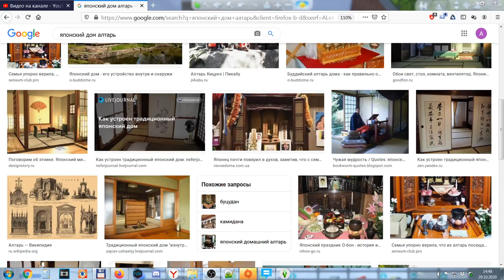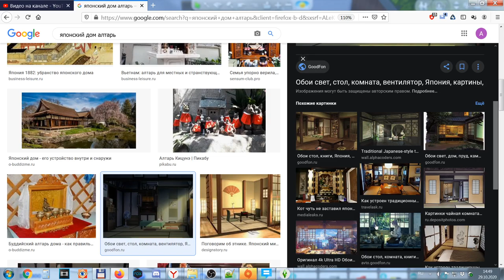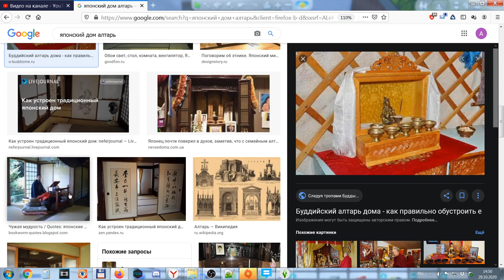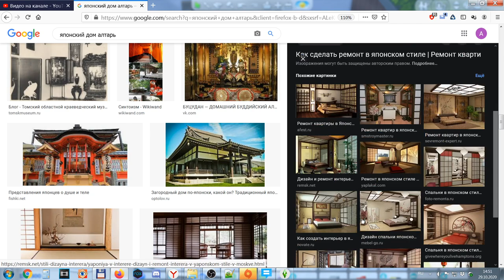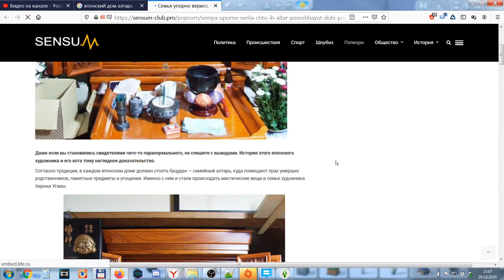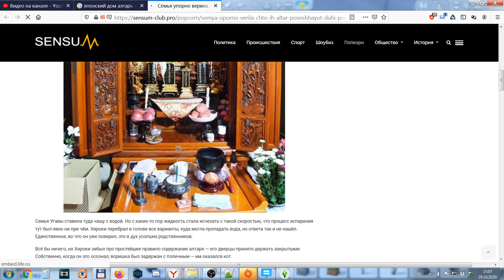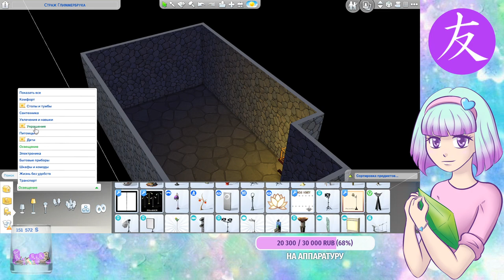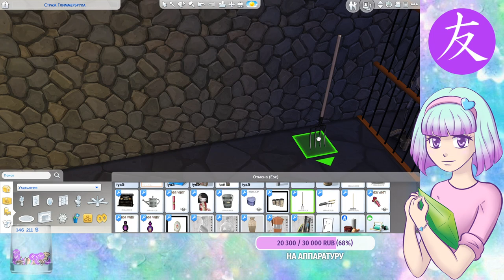Не ходите в мой подвал - The Sims 4 - Ушастики #51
Создаем лесных обитателей и их домики.